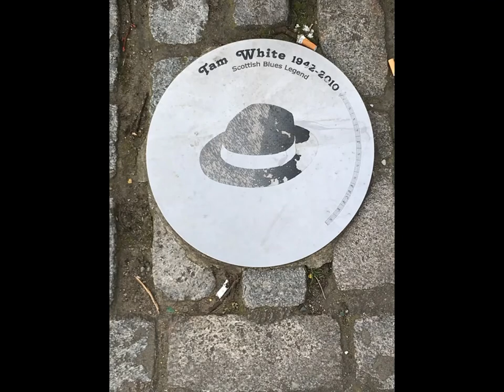TAM WHITE TRIBUTE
Hard to believe it's been 10 years since Blues Legend Tam White left us. I wanted to pay a tribute with this video featuring my version of a favourite song from his set, New Coat of Paint.